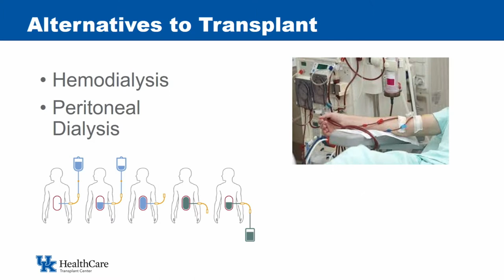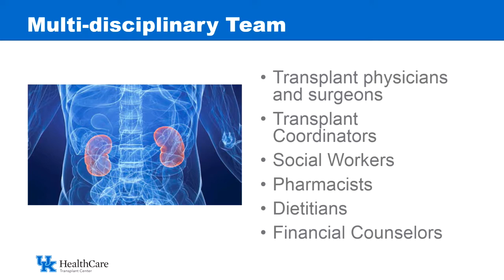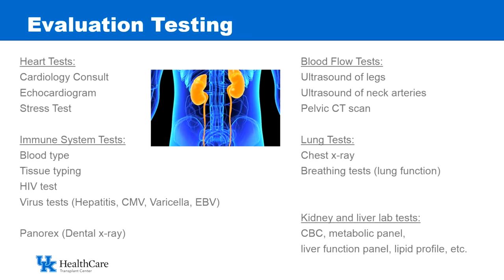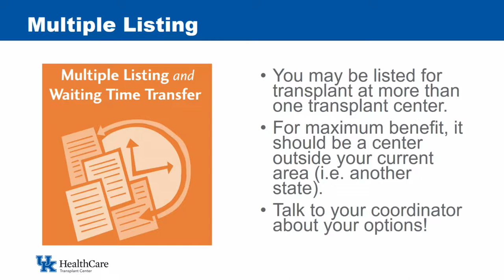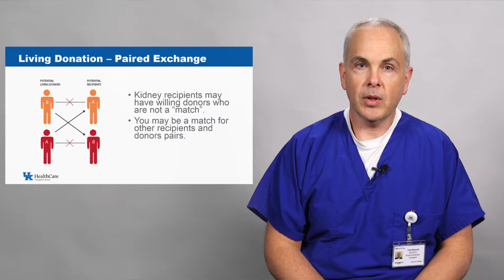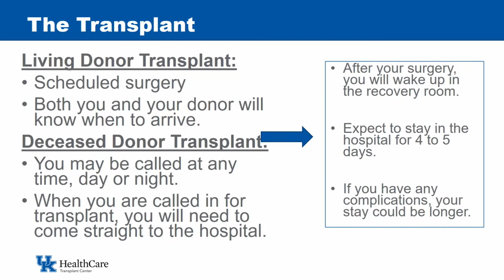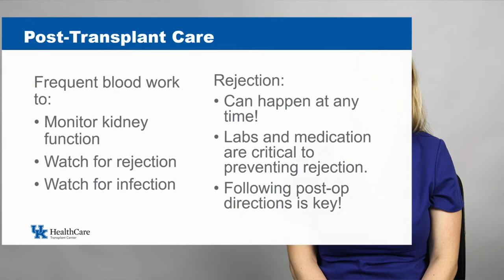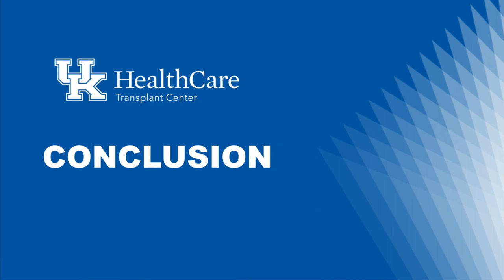Kidney Transplant Education 01